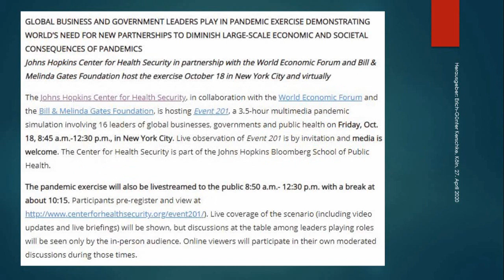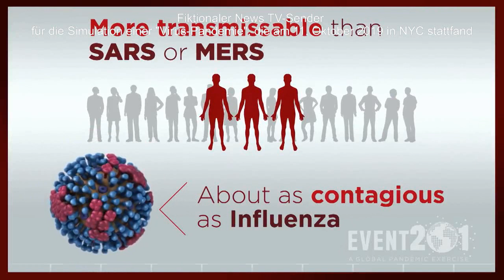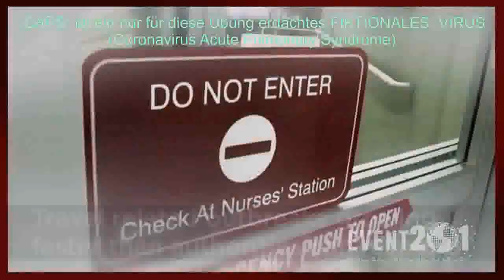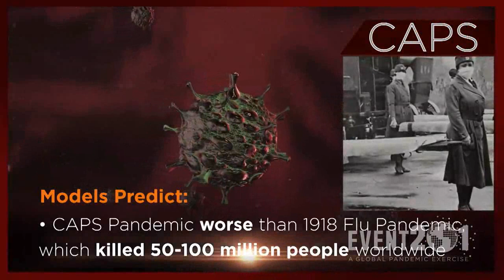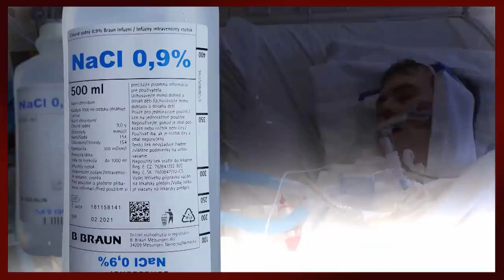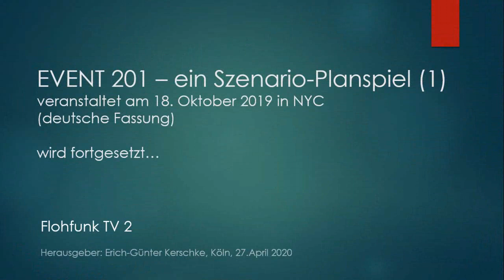Event 201 (deutsche Fassung) Teil 1a: Berichte- u. Nachrichtensimulationen (fiktiver TV-Kanal "GNN")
AUF EIN WORT – hier zur Virus-Pandemie 2020

In loser Folge werden hier ins Deutsche übertragene Videos bereitgestellt, welche im Original (Englisch) produziert und veröffentlicht wurden von der Johns Hopkins Universität/Bloomberg School of PUBLIC HEALTH/Center for Health Security, des World Economic Forums und der Bill&Melinda Gates Foundation.  Es ist eine Aufzeichnung einer 3,5 stündigen Veranstaltung vom 18. Oktober 2019 in New York City.

Zitiert wird ein leicht gekürzter Text - Kürzungen so (…) kenntlich gemacht - der Veranstalter, von diesem Herausgeber ins Deutsche übersetzt:

EVENT 201-MODELL
Haftungsausschluss: Dieses Modell wurde ausschließlich für die Übung im Oktober 2019 verwendet und bezieht sich nicht auf die aktuellen Covid19-Ausbrüche und kann auf diese nicht angewendet werden, da sich die epidemiologischen Inputs in diesem Modell von dem unterscheiden, was in 2019-nCoV beobachtet wird.

Vorbereitet von Caitlin Rivers, PhD, MPH, JHU Senior Scholar, Asst. Professor

Das Event 201-Modell simuliert den Ausbruch eines mäßig übertragbaren Erregers in einer vollständig anfälligen Population. Das Modell soll eine realistische Darstellung davon sein, wie eine neuartige Infektionskrankheit ohne angemessene Kontrollmaßnahmen zu einer Pandemie werden könnte.

Modellbeschreibung

Wir verwendeten einen gewöhnlichen Differentialgleichungsansatz, um die „Event 201-Pandemie“ zu simulieren. (…) Das Modell enthält sechs Phasen, die verschiedene Stadien der Infektion darstellen. Das Modells enthält zwei Gruppen von Personen, die in der Gemeinschaft ansteckend sind: eine Hälfte entwickelt eine leichte und die andere eine schwere Krankheit. Patienten mit schwerer Infektion sterben entweder (…) oder erholen sich (…). Wer eine leichte Infektion hat, bewegt sich sehr rasch ins Feld der wieder Gesundeten.

Globale Verbreitung

Nach einem ersten Ausbruch in einer Großstadt in Südamerika wurden 300 der größten Städte der Welt stochastisch (Anm.: also per Zufall) mit infektiösen Fällen gesät, um Krankheiten darzustellen, die sich über internationale Reisen verbreiten. Die Geschwindigkeit, mit der neue Städte dem Modell hinzugefügt wurden, beschleunigt sich mit fortschreitender Zeit, ähnlich wie das Wachstum der Epidemie selbst. Die Anzahl der importierten Fälle lag zwischen 1 und 4 für jede Stadt.

Das Modell lief für jede einzelne Stadt nacheinander. Um die stochastische Natur von Ausbrüchen zu simulieren, wurden die Parameter für jede Stadt nach dem Zufallsprinzip aus realistischen Verteilungen ausgewählt. Die Infektionskraft (…) wurde aus einer Normalverteilung ausgewählt, die kalibriert wurde, um eine grundlegende Reproduktionszahl von 1,7 zu erzeugen (die Reproduktionszahl der einzelnen Städte reichte von 1,1 bis 2,6). Das Case Fatality Risk (CFR) von stationären Patienten wurde aus einer Normalverteilung mit einem Mittelwert von 14 % ausgewählt, was die erwartete Variation der Fähigkeit der Gesundheitssysteme widerspiegelt, eine qualitativ hochwertige Versorgung zu gewährleisten, wenn sie mit einer großen Anzahl kritisch kranker Patienten konfrontiert sind. Patienten mit leichter Erkrankung haben einen CFR von 0%, für eine Gesamtschätzung von 7%.
Die in der Übung gemeldeten Fallzahlen beziehen sich nur auf die Gruppe der schwer Erkrankten, unter der Annahme, dass leichte Krankheiten in der Gemeinschaft weniger wahrscheinlich von Überwachungssystemen erfasst werden. Die Übung berichtet auch nur über die 300 globalen und 300 US-Städte, die im Modell vertreten sind. Aus diesen Gründen sind die im Szenario gemeldeten Zahlen konservativ. Wie alle Modelle dieser Art ist jedoch eine Kernannahme, dass der Kurvenverlauf des Ausbruchs kontinuierlich bleibt. Bei realen Ausbrüchen ändert sich ihr Verlauf ständig als Reaktion auf eine Reihe von Faktoren, wie kollektive Verhaltensänderungen, die dazu neigen, das Ausbruchswachstum zu verlangsamen.